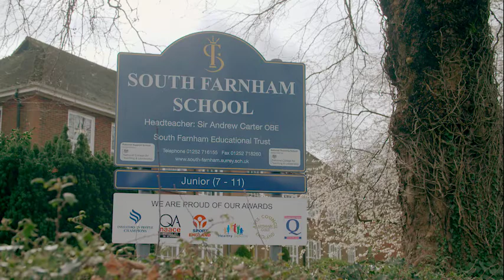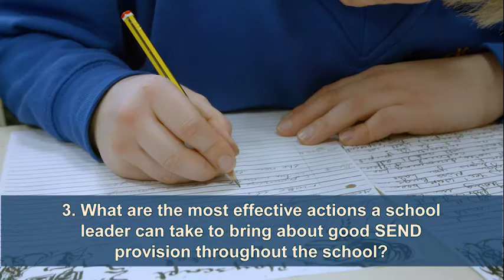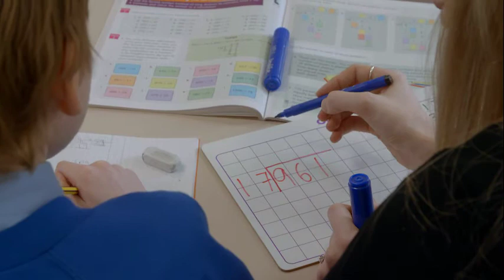Successful Leadership with Sir Andrew Carter OBE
Sir Andrew Carter OBE, Headteacher of South Farnham School,  talks about the importance of being a SEND friendly school and supporting every child's needs.